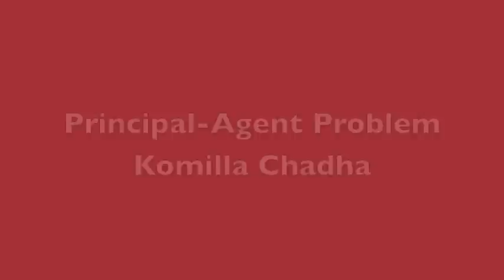A2 Economics: Principal Agent Problem in 3 mins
In this video I explore what the principal agent problem is
and how we can prevent this.
This video is created and directed by Komilla Chadha an A-Level Economics student.